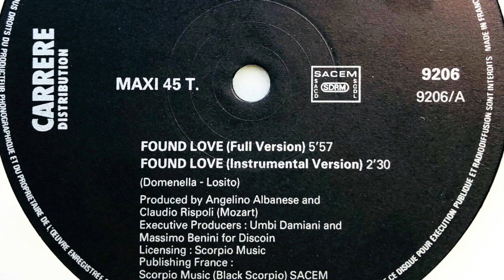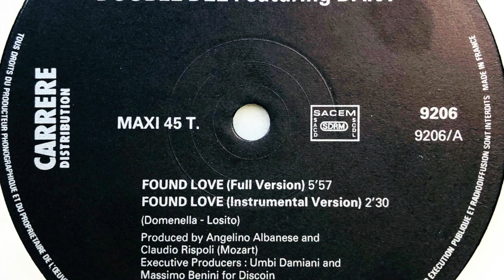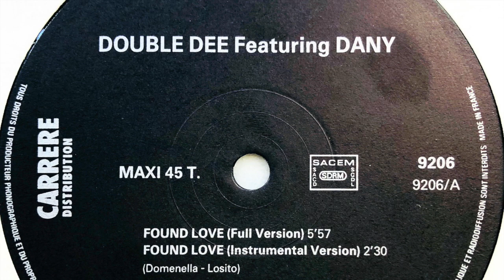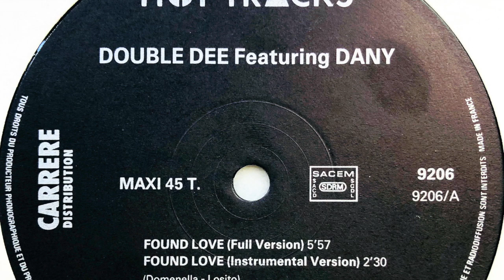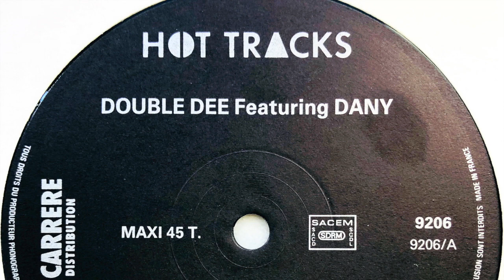Double Dee feat. Dany • Found Love (Full Version) (1990)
Double Dee
Members: Andrea Tonici, Claudio "Moz-Art" Rispoli, Davide Domenella & Donato Losito
Profile: Italian project.

Dany
Real name: Donato Losito
Profile: Italian singer, DJ & producer.
Born: April 8th 1965 in Gioia del Colle (Italy)

Label:  Hot Tracks
Cat. #: 9206
Format: Vinyl, 12", 45 RPM, Maxi-Single
Release date: 1990
Country: France